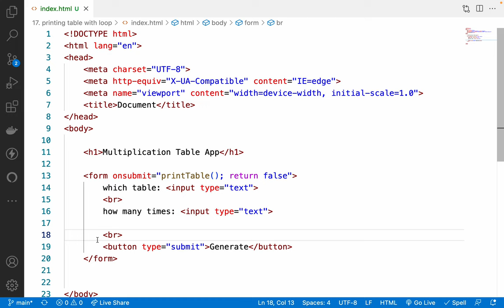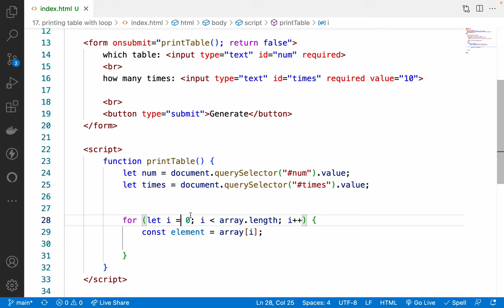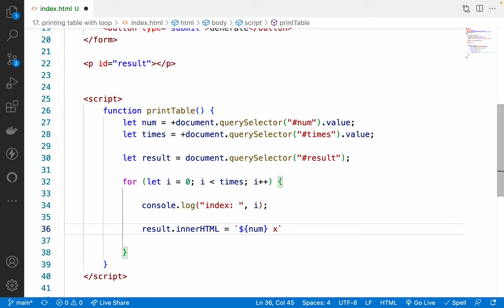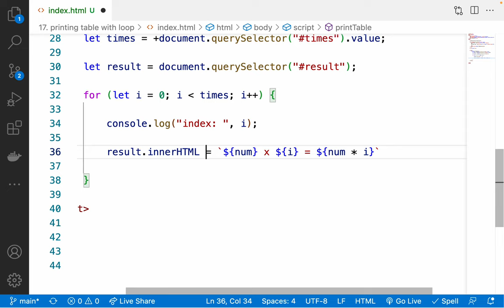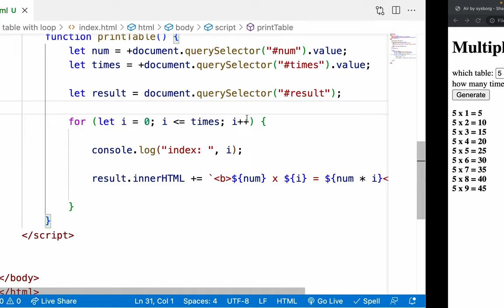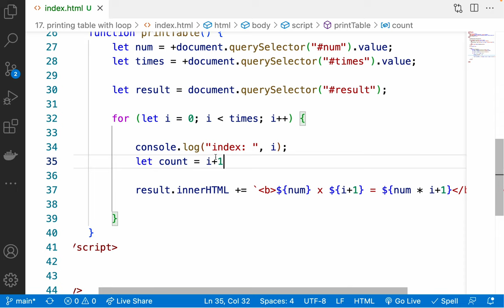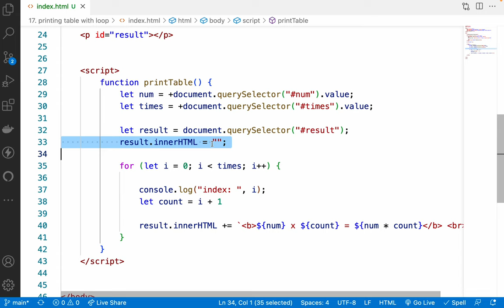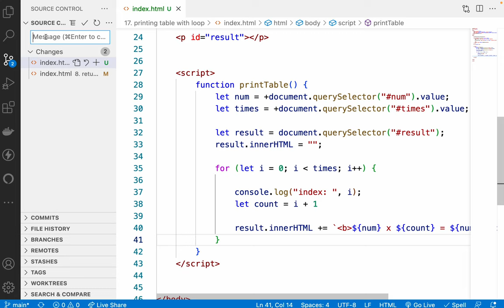22. Printing multiplication table with for loop